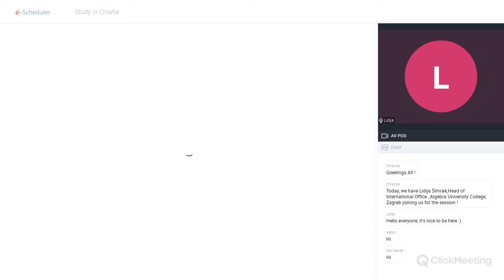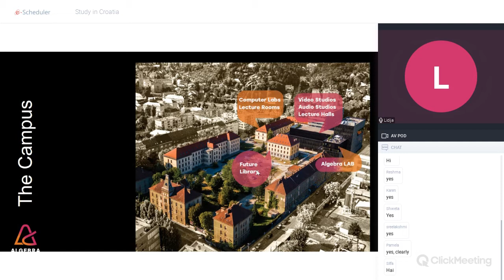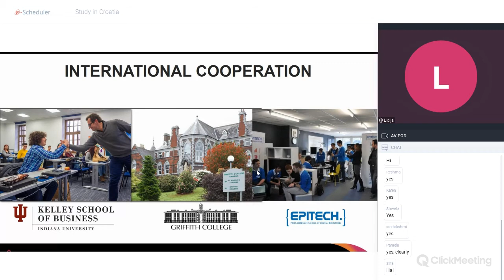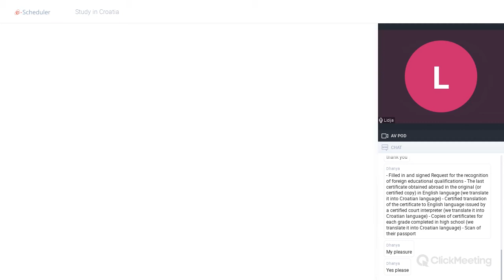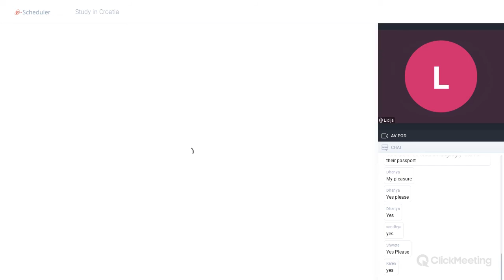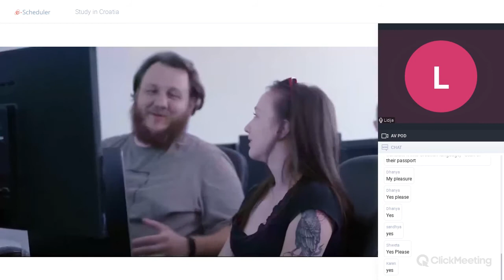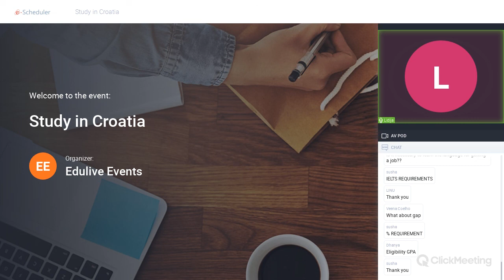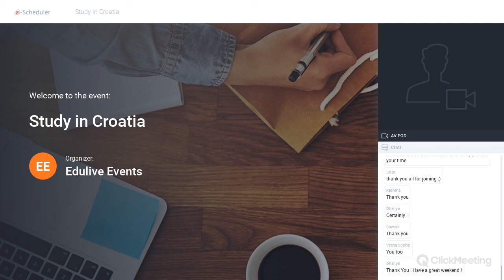Webinar on Study in Croatia